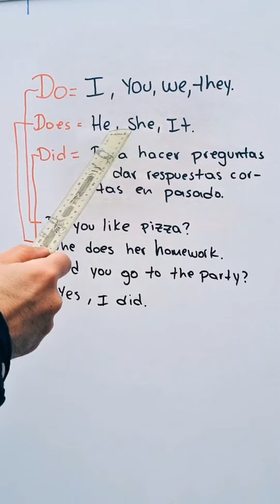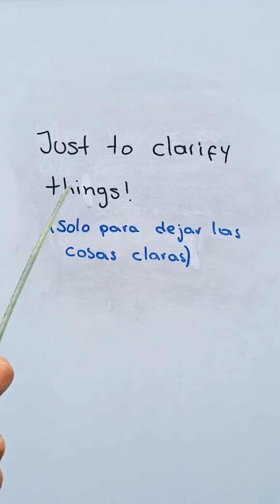¡Las Frases en Inglés que Cambiarán tu Vida! No Creerás lo Fáciles que Son